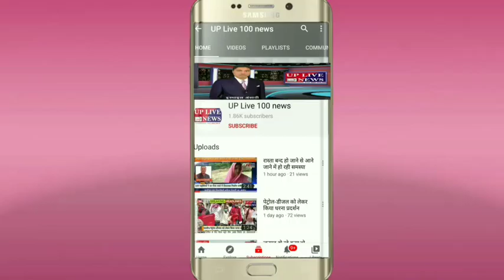दिनभर की छोटी बड़ी हैडलाइन 9:00 बजे की